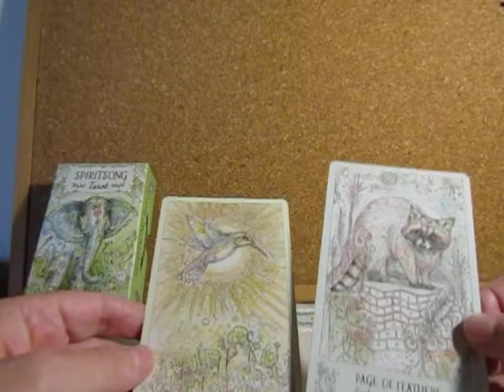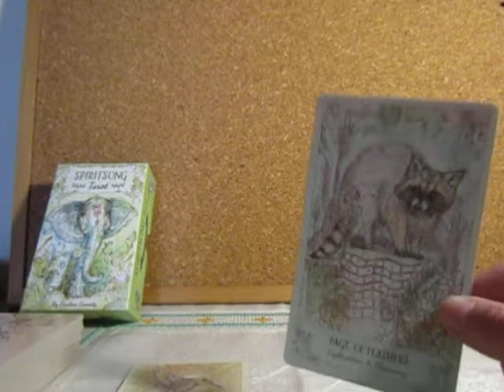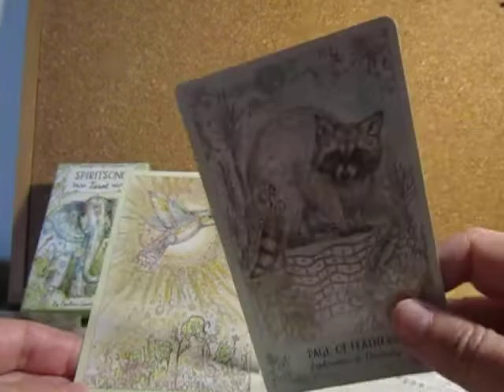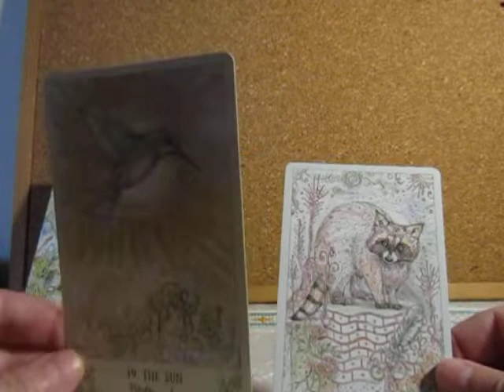Balança/Libra Novembro 2019: Leitura de Tarot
(Obrigada!)